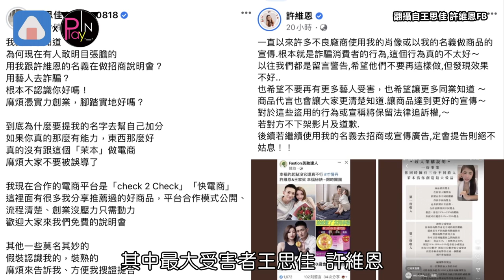ㄚ頭快電商賺超過5億同業眼紅 為王思佳怒提告曝已有多名受害者